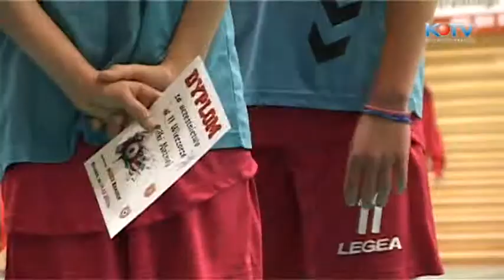Wieczór z piłką nożną